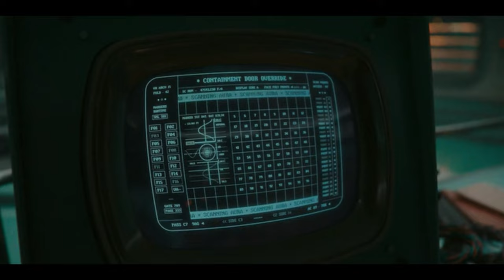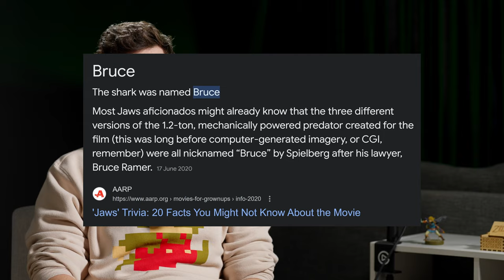Another POINTLESS RESET! | Loki Season 2 Episode 4 Review Breakdown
We discuss Loki Season 2 Episode 4 and the new universe reset and why its completely dumb and pointless. Season 2 can't hold a candle to season 1